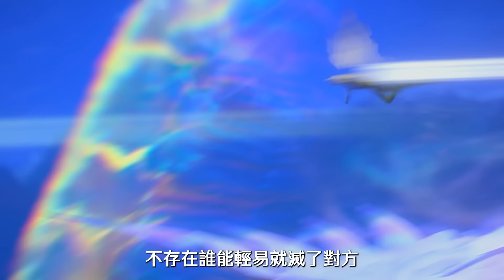🌠斗破苍穹年番EP101剧情超前爆料！蕭炎為尋風尊者被通緝也獨闖四方閣大會！關鍵時刻風尊者霸氣保護！|斗破苍穹年番2 | Battle Through The Heavens